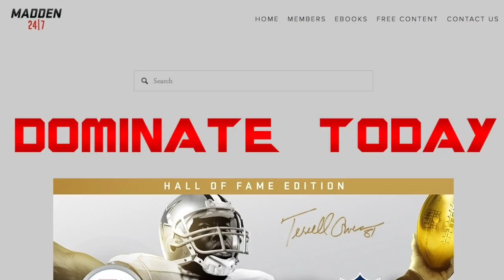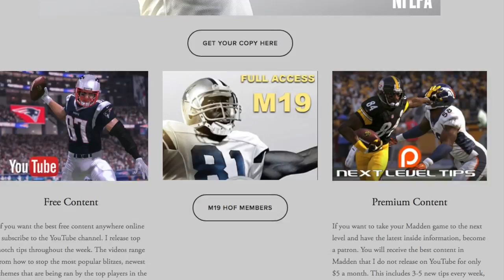Madden 19 Updates and Access to Hall Of Fame Guide and Ebooks